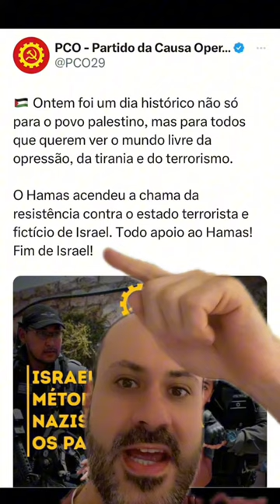Esquerda apoiando o Hamas